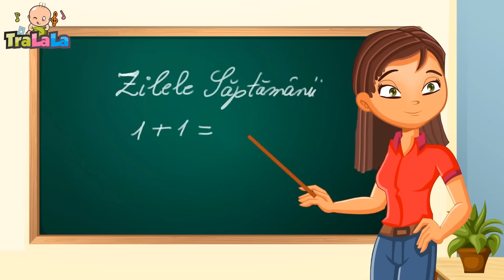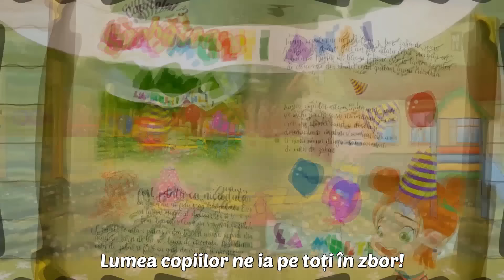SEZON NOU 🚩 Cățelul BINGO 🐶 Cântece educative pentru copii de la TraLaLa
Descoperiți noul sezon cu 'Cățelul BINGO'! 🚩🐶🎶 Aceste cântece educative de la TraLaLa sunt perfecte pentru a învăța și a cânta alături de cei mici. Alăturați-vă aventurii muzicale și bucurați-vă de momente pline de veselie și învățare cu TraLaLa!

00:00:00 - BINGO
00:02:00 - Melc, melc, codobelc
00:02:56 - Zilele saptamaniil
00:06:01 - Cantecul animalelor
00:07:16 - Micul greieras
00:09:12 - Dintisorii Veseli
00:11:28 - Vrem bomboane
00:13:53 - Gainusa cea motata
00:15:11 - Familia lui Johny
00:17:11 - Sapte continente
00:19:09 - Bate vantul frunzele
00:20:21 - Degetele
00:21:56 - Vehicule
00:24:21 - Podul de piatra
00:26:07 - Am o casa mititica
00:28:07 - Lumea copiilor
00:31:00 - Vine rata
00:32:15 - Iepurasul HOP HOP HOP
00:33:46 - Un catel mititel
00:35:06 - Cinci ratuste
00:36:56 - Mi-a zis mama ca mi-o da
00:38:17 - Iepuras coconas
00:39:23 - Cantecul Familiei
00:41:14 - Cantecul Emotiilor
00:43:40 - Cantecul numerelor
00:45:38 - Daca vesel se traieste
00:47:18 - Masa mare
00:48:35 - Cantecul degetelelor
00:49:37 - Mamaruta
00:50:41 - Douazeci pitici voinici
00:51:47 - Cantecul pisicutei
00:53:30 - Zigaloo

Versuri Cățelul BINGO

Un fermier un câine-avea
Și BINGO îl chema
B-I-N-G-O
B-I-N-G-O
B-I-N-G-O

(bate)-I-N-G-O
(bate)-I-N-G-O
(bate)-I-N-G-O

(bate)-(bate)-N-G-O
(bate)-(bate)-N-G-O
(bate)-(bate)-N-G-O

(bate)-(bate)-(bate)-G-O
(bate)-(bate)-(bate)-G-O
(bate)-(bate)-(bate)-G-O

(bate)-(bate)-(bate)-(bate)-O
(bate)-(bate)-(bate)-(bate)-O
(bate)-(bate)-(bate)-(bate)-O

(bate)-(bate)-(bate)-(bate)-(bate)
(bate)-(bate)-(bate)-(bate)-(bate)
(bate)-(bate)-(bate)-(bate)-(bate)